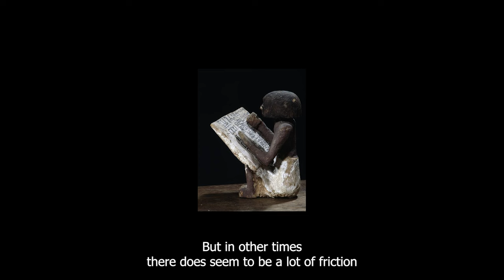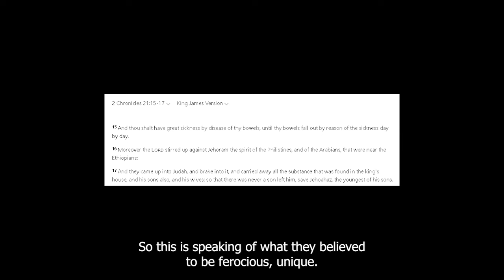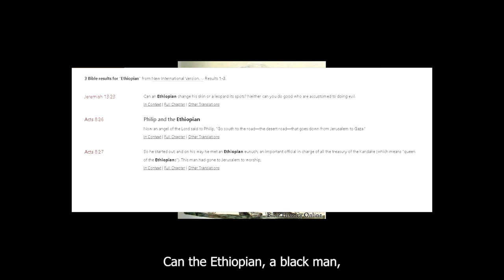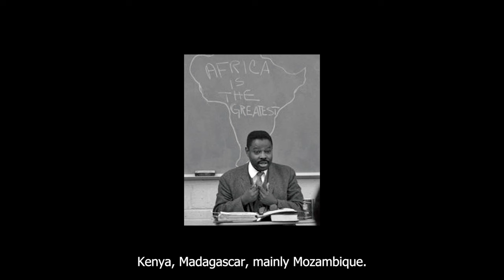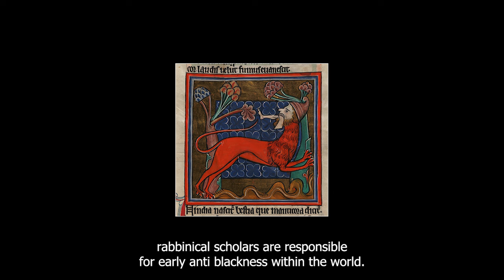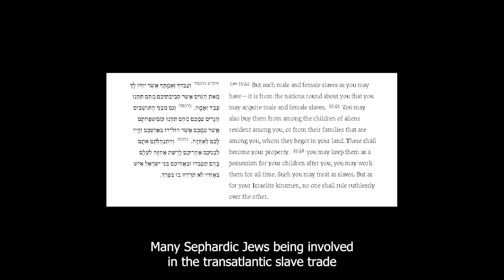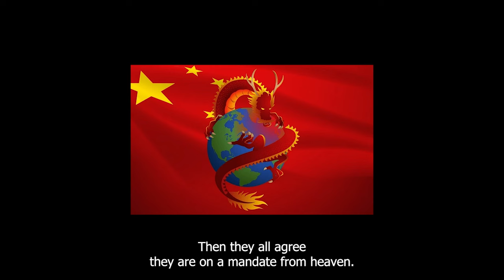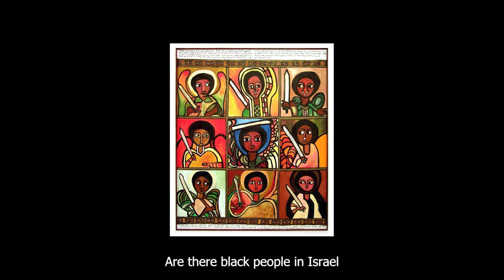Is The Bible Anti Black?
Is The Bible Anti Black? Are we reading the Religion of Friends or Enemies of Black Men?